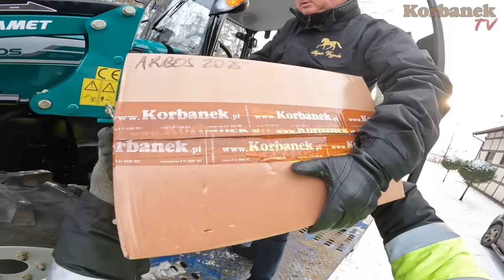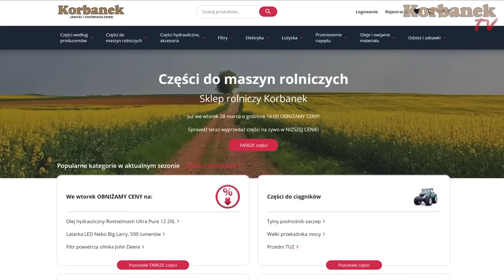Szef chciał pracownikom poprawić warunki👉zainwestował w nowy nabytek ciągnik Arbos 2025 [Korbanek]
W dzisiejszym odcinku Piciu przywozi ciągnik Arbos 2025 z ładowaczem Hydramet do Stajni Wygoda. Ile posiadają koni w stajni? Jakiej rasy są konie i jakie jest ich przeznaczenie? Jaki jest najdroższy koń w stajni? Jaki ciągnik zamienili na Arbosa? I co zrobią ze swoim starym traktorem?O tym wszystkim Piciu rozmawia z Szefem Wygody. Oglądajcie do końca i nie zapomnijcie o 👍

Spis
0:00 - Gdzie zrobić rozładunek?
0:48 - Gdzie dziś jest Piciu?
1:03 - Odpięcie pasów
2:01 - Będzie robił przy koniach
2:10 - Miałem Iseki
2:30 - Trzeba pracownikom poprawiać warunki
2:38 - Ile mają koni w stajni?
3:08 - O najdroższym koniu w stajni to poza kamerą
3:47 - Kto będzie zjeżdzał?
4:17 - Karto z wyposażeniem
5:03 - Klient zjeżdża z naczepy
6:30 - 7 lat gwarancji niech sobie pochodzi
7:10 - Czy Arbos ma ogrzewaną kabinę?
7:29 - Piciu zwiedza stajnie
8:45 - Konie pod siodło - do skoków i w ujeżdżaniu
9:09 - Hala do szkolenia koni
9:21 - To ten ciągnik wymienili na Arbosa
9:52 - Rasowe konie z zachodnim pochodzeniem
10:25 - Nie Harry, a kary;)
10:40 - Ma trochę więcej koni w stajni niż w Arbosie
11:17 - Kod rabatowy